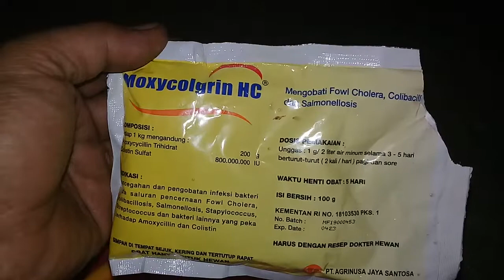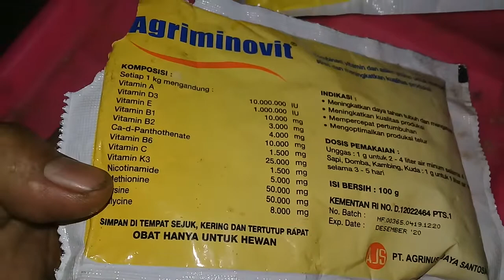Hari pertama - usia 0 hari "day old chicken" joper - penanganan pertama.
Ayam kampung super merupakan ayam kampung pilihan yang di seleksi dari indukan untuk menghasilkan pertumbuhan yang lebih baik daripada ayam kampung yang di ternak pada umumnya.
Penanganan pertama dan hal2 yang di persiapkan silahkan di simak di video.
Koreksinya di tunggu di komentar bosqu.